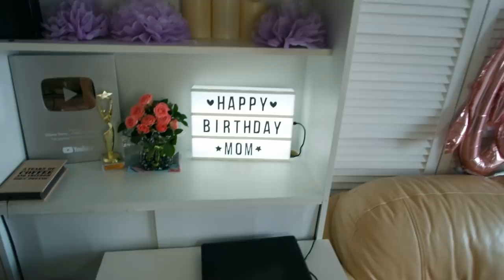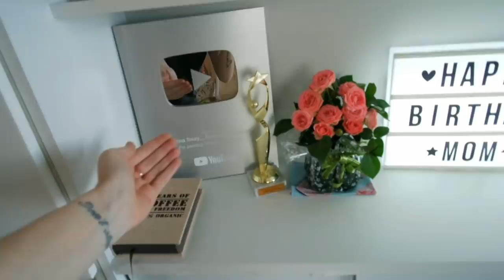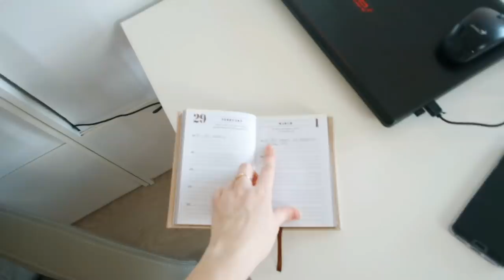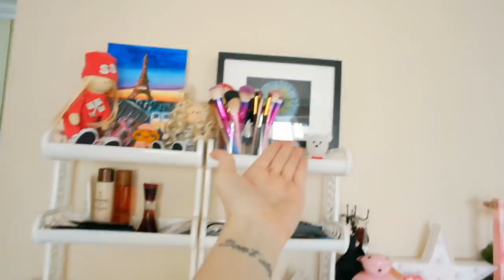РУМ ТУР Перестановка! Мой офис! SilenaSway_Силена Вселенная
Рум тур комнаты, перестановка, идеи хранения! Room tour!